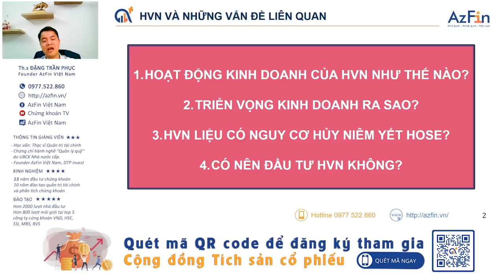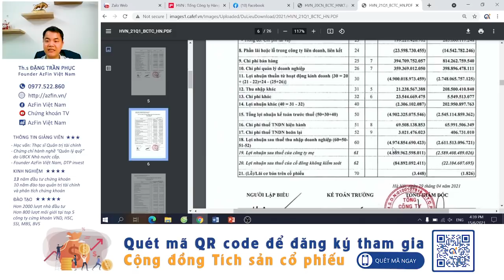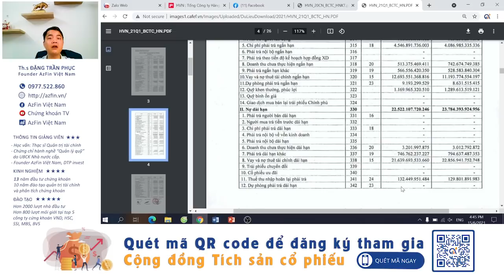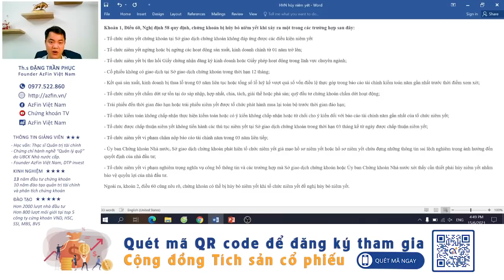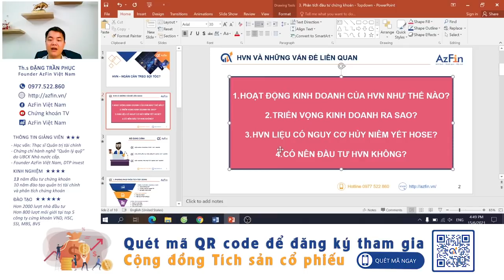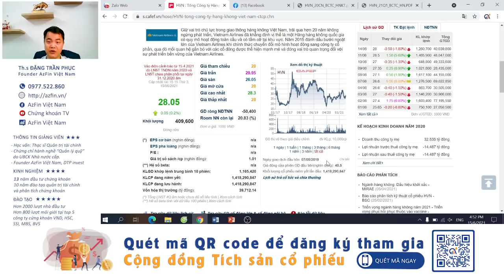Đọc vị cổ phiếu - HVN có bị hủy niêm yết? | AzFin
Cổ phiếu HVN có nguy cơ bị hủy niêm yết hay không là câu hỏi mà nhiều nhà đầu tư quan tâm lúc này.
Nếu cổ phiếu HVN bị hủy niêm yết thì nhà đầu tư sẽ ra sao?
Trước tình thế ngàn cân treo sợi tóc của cổ phiếu HVN, đội ngũ AzFin Việt Nam thực hiện video này nhằm giải đáp chi tiết mối băn khoăn kể trên cho các nhà đầu tư
Nội dung chia sẻ bao gồm:
1. Hoạt động kinh doanh của cổ phiếu HVN như thế nào
2. Triển vọng kinh doanh của HVN ra sao
3. Cổ phiếu HVN có nguy cơ hủy niêm yết trên sàn HOSE hay không
4. Có nên đầu tư cổ phiếu HVN hay không?